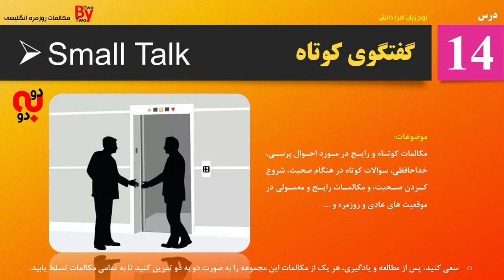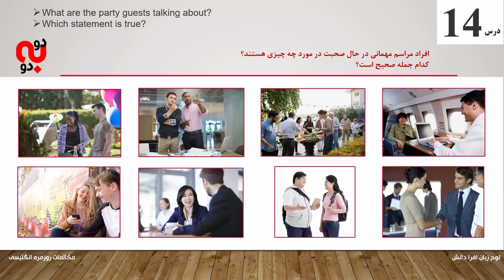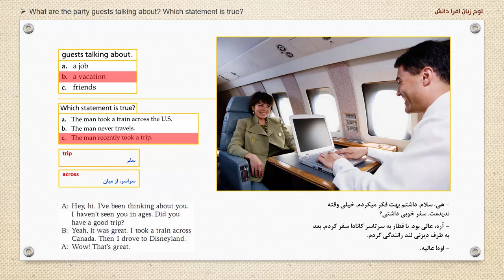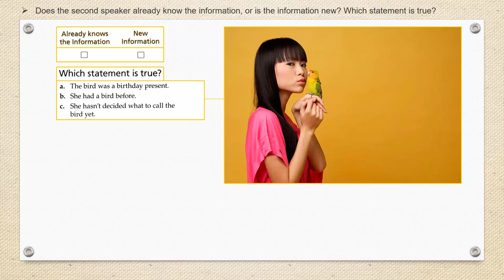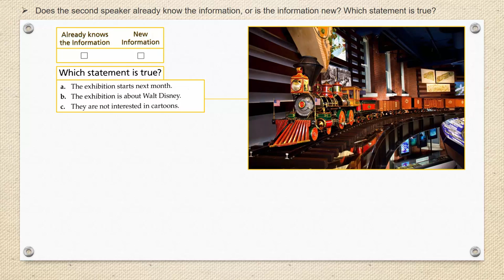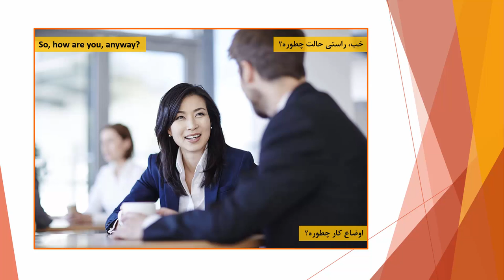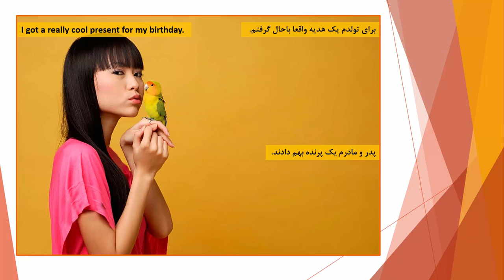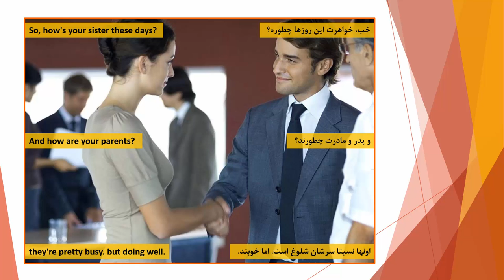آموزش زبان انگلیسی در سفر